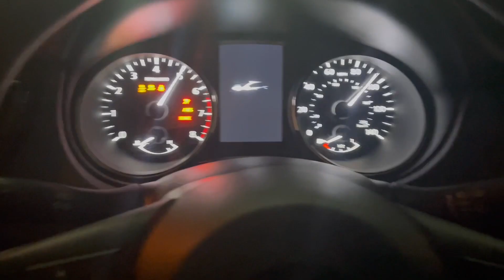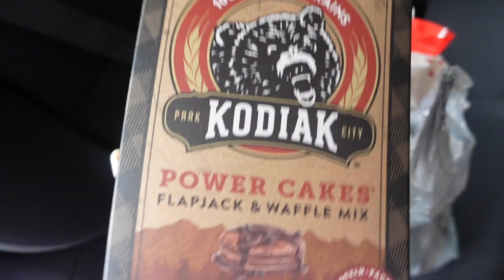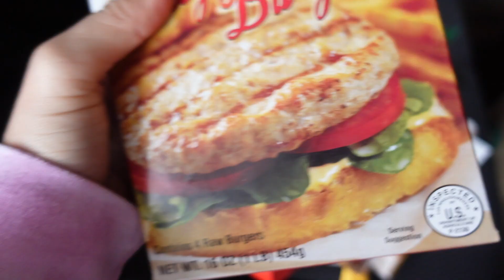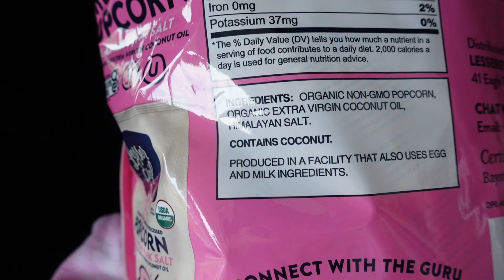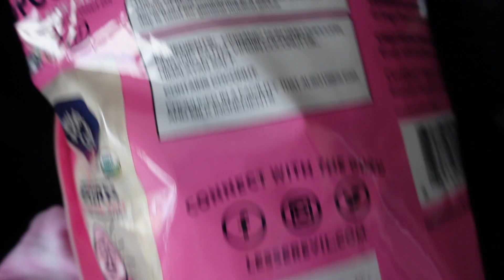Feb 1, 2023 | new year goals, grief, grocery haul, upper body, dating???